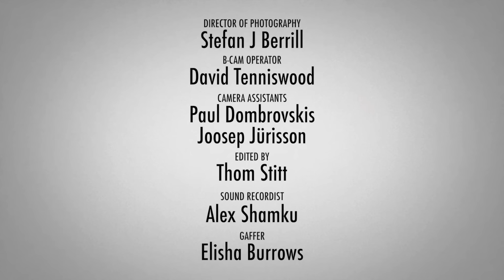Convos With My 4-Year-Old - "13 AND A HALF" - Episode 2, SEASON 5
Actual conversations with my 4-year-old daughter, as re-enacted by me and another full-grown man. Season 5 Episode 2 - "13 and a Half"

Directed by Matthew Clarke
Written by Matthew Clarke & Coco Frances Harrison-Clarke

Producer: Dylan Collingwood
Director of Photography: Stefan J Berrill
B-Cam Operator: David Tenniswood
Editor: Thom Stitt
Camera Assistants: Paul Dombrovskis, Joosep Jurisson
Sound Recordist: Alex Shamku
Costume Design: Jenifer Darbellay-Johansen
Production Manager: Katrina Prescott
Gaffer: Elisha Burrows
Animator: Johnny Jansen
Production Assistants: Shuyler Jansen, Gwendalle Perret

Special thanks to the residents of Eagle Point